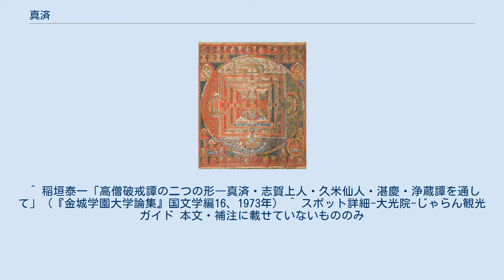真済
真済（しんぜい、延暦19年（800年） - 貞観2年2月25日（860年3月25日））は、平安時代前期の真言宗の僧。
父は巡察弾正紀御園。
 空海の十大弟子の一人で、真言宗で初めて僧官最高位の僧正に任ぜられた。
詩文にも優れ、空海の詩文を集めた『性霊集』を編集している。
また、長く神護寺に住し、その発展に尽力した。
高雄僧正・紀僧正・柿本僧正とも称される。
 元慶2年（878年）11月11日の真雅言上状によれば、真済の付法弟子は一人もいない。
真済の地位からすれば極めて不自然で、文徳天皇の急死に際し激しい批判を浴び隠居したこととの関連が疑われる。
 なお、真済と師弟関係にあったことが史料に見える者が数名ある。
 ^ 『続日本後紀』『文徳天皇実録』に見える紀松永を真済と同一人物とする説（紀氏のルーツ参照）があるが、非現実的。
 ^ 紀長谷雄撰「東大寺僧正真済伝」（『紀家集』所収）は、真済を空海、実恵に次ぐ、わが国3人目の阿闍梨としているが、真済より先に杲隣、泰範、智泉らが両部大法を受けていることは、空海の821年11月の「両相公」宛書簡（『高野雑筆集』所収）から明らか。
真済は6人目以降ということになる。
 ^ 『国史大辞典』（吉川弘文館）などの事典類は篭山修行の時期を承和3年、渡唐に失敗し帰朝してからとするが、根本史料である「東大寺僧正真済伝」および『三代実録』貞観2年2月25日条の真済卒伝が、伝法阿闍梨となった直後の篭山と記述していることは明白であり、通説には史料的根拠がない。
また、正味12年間なら824～836年だが、篭山年数は数え年なので835年終了。
真済の高雄籠山に関しては「真済伝の問題点」に詳論がある。
 ^ 「真済伝の問題点」は、通説の根拠である『高野春秋編年輯録』などが、後世の史料で信頼性、信憑性に問題のあることを指摘し、根本史料である「東大寺僧正真済伝」および『三代実録』真済卒伝の記述を素直に解釈して、承和3年の渡海より前に内供奉十禅師となったとする。
 ^ 『性霊集』の成立年は不明だが、遅くとも空海の没年承和2年をさほど下らないと見られている。
渡辺照宏・宮坂宥勝校注『三教指帰・性霊集』解説（岩波書店、1965年）は、編纂時期を空海在世中の晩年とし、勝又俊教「遍照発揮性霊集と高野雑筆集」（『豊山教学大会紀要』2、1974年）や『定本弘法大師全集』第8巻（密教文化研究所、1996年）の『性霊集』解説は、没後間もない時期とする。
 ^ 「本朝伝法灌頂師資相承血脈」（『大日本古文書』家わけ１９、醍醐寺文書之一、279号）所載。
 ^ 稲垣泰一「高僧破戒譚の二つの形―真済・志賀上人・久米仙人・湛慶・浄蔵譚を通して」（『金城学園大学論集』国文学編16、1973年） ^ スポット詳細-大光院-じゃらん観光ガイド 本文・補注に載せていないもののみ